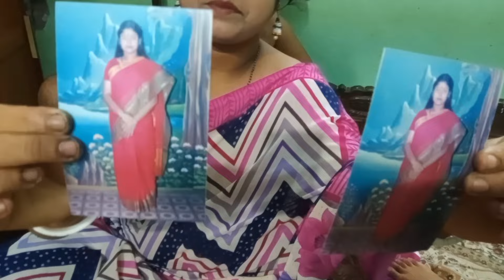ভিডিও দেখলে বুঝতে পারবে তোমাদের দাদার কি মুখ vlogvideo #